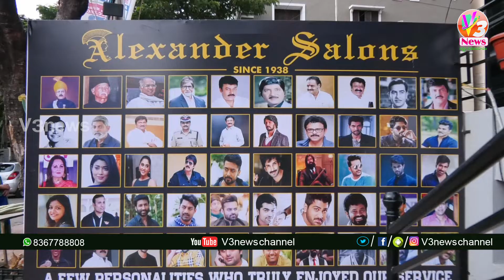Alexandar Saloon Opening Ceremony ||V3News